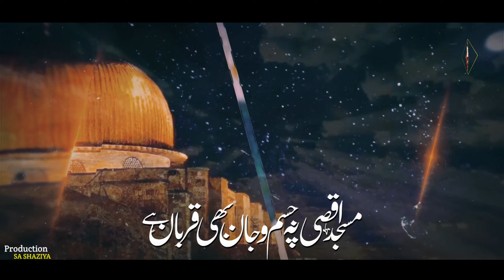Superhit Palestine Nazam ! Aqsa Ke Liye Jan bhi Denge ! Palestine Nasheed ! SA SHAZIYA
Title.  : Qahar barpa hai Palestine par
Voice : Binte Zafar
Lyrics : Karim Shakir
Video & Label: SA SHAZIYA
Video Editing:  S🌺🌺🌺S

Ummid hai ki aap ko ye video pasand aayi hogi, agar aap ko video pasnd aye to like aur share krden or agar aap ne ab tak humare channel ko Subscribe ni kiya h to subscribe bhi kar lijie taaki is tarah ke khoobsurat kalam se aap hamesha mustafeed hote rahen.

This is an ISLAMIC CHANNEL where we upload beautiful Naat, Nazm, Hamd, and lots more. We work harder to make it more beautiful so that you guys like every content uploaded on the Channel.

Please support us and give us more courage to keep going, even a small support of you guys is substantial for us!

Bell Icon🔔
Social media links ⬇️⬇️⬇️
About video